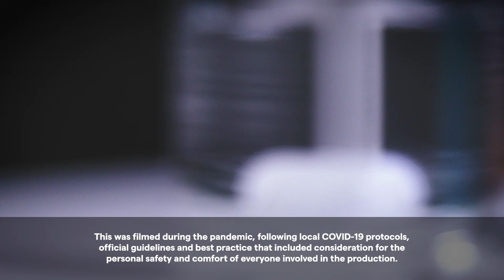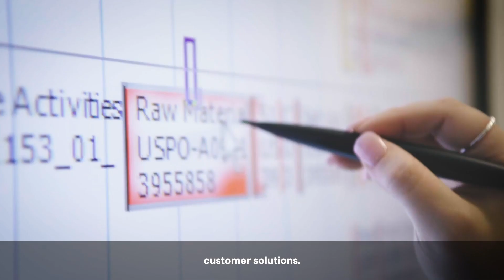Your Career in MSAT at Lonza